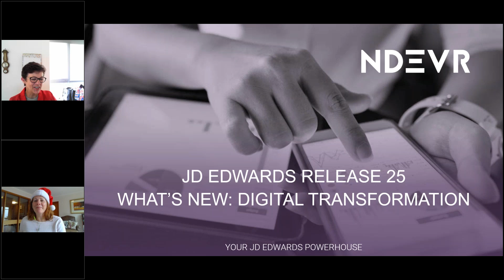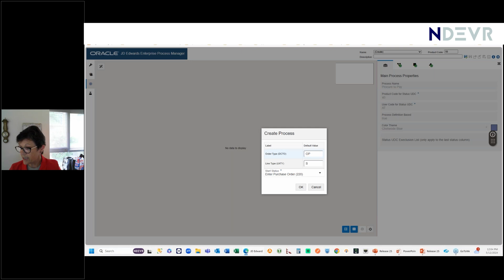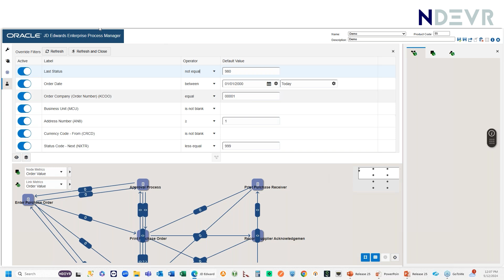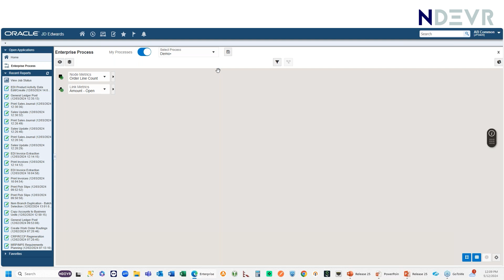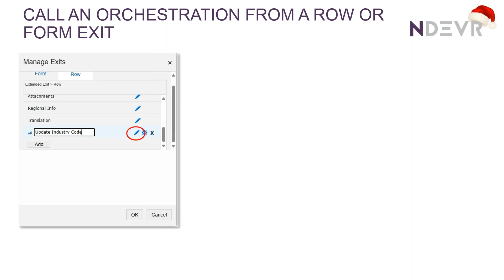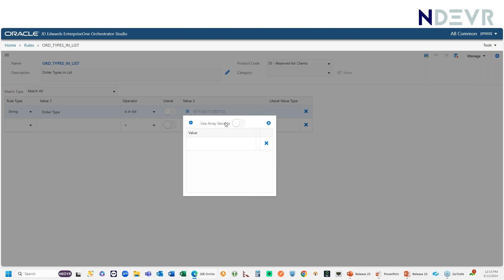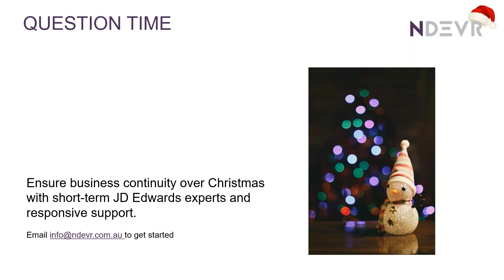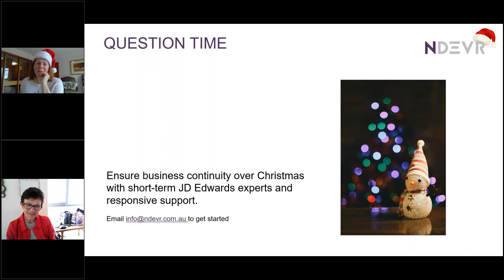JD Edwards Release 25 – Boost Efficiency with These Digital Transformation Upgrades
Discover the latest JD Edwards Release 25 enhancements that are driving digital transformation for JD Edwards EnterpriseOne users. In this short, focused session, we explore the newest usability updates and AI-driven features designed to optimise workflows, automate processes, and boost operational efficiency.

In this JD Edwards Release 25 update, you’ll see:
• Enterprise Process Modeler Enhancements – Learn how to manage and create new process models in JD Edwards, including a closer look at the new process model templates.
• Orchestrator Enhancements – Explore new output options and orchestration capabilities to streamline business processes.
• Row and Form Exit Enhancements – See how Release 25 improves these critical navigation and action features.
• Orchestration Rule Enhancements – Discover how the latest rules can simplify ERP workflows.
• E1 Page Tile Additions – Check out the new tiles added to EnterpriseOne pages for faster access to key functions.

This is Part Two of our JD Edwards Release 25 Digital Transformation series. If you missed Part One, watch it

We keep our JD Edwards release update sessions concise and packed with value so you can stay current without losing hours of your day.

Presented by: Anne Thiele, JD Edwards Specialist at Ndevr.

Timestamps:
00:00:00 – Introduction
00:01:57 – JD Edwards Enterprise Process Modeler
00:03:25 – Procure to Pay Template Example
00:08:45 – JD Edwards Orchestrator Enhancements – Return Values in Orchestration Outputs
00:09:38 – Row and Form Exit Enhancements in Release 25
00:12:02 – Orchestration Rule Enhancements
00:13:44 – E1 Page Tile Additions
00:16:22 – Q&A

Read more about JD Edwards Release 25 Digital Transformation updates